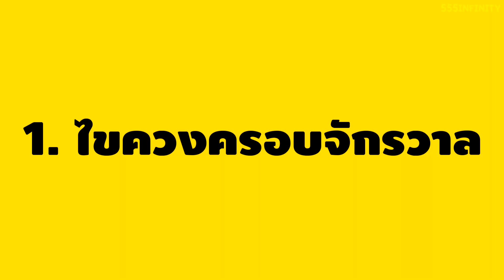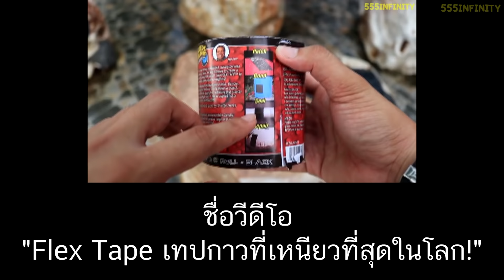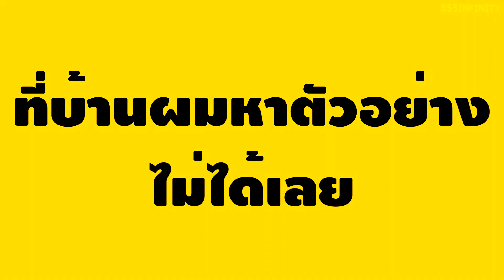5 อุปกรณ์สุดเจ๋งใช้สำหรับงานช่าง | รีวิวของเจ๋งๆ | เพื่อนซี้ ตัวแสบ 👓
ของทั้ง 5 ชิ้นนี้คือ
1. ไขควงครอบจักรวาล
2. เทปกาวที่เหนียวที่สุดในโลก (FLEX TAPE)
3. ประแจอัจฉริยะ (SNAP N' GRIP )
4. ที่เก็บของในที่ยากหัวแม่เหล็ก
5. Gator Grip

แต่ละชิ้นเฟี้ยวแค่ไหน มาดูกัน!!!
ชอบชิ้นไหนมากสุด บอกผมด้วยนะครับ